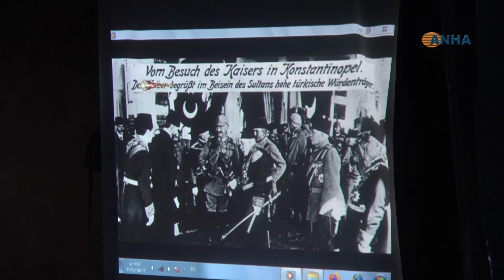سريان تربه سبيه يستذكرون مجازر السّيفو